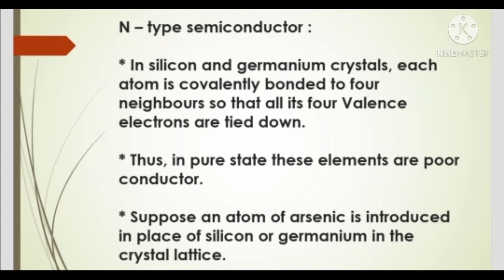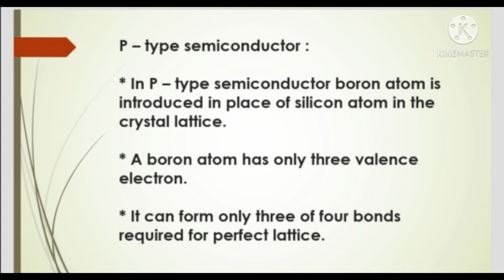Semiconductor. (Quick revision)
Thanks.